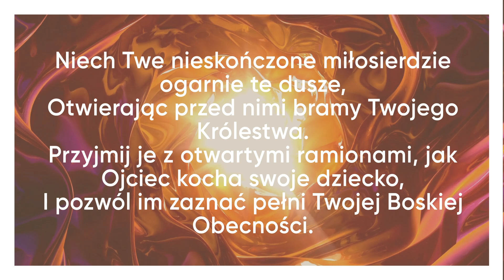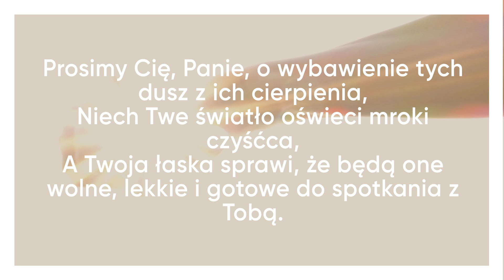Modlitwa o Wyzwolenie Dusz z Czyśćca. POMÓŻ MI, PROSZĘ.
Witajcie w modlitewnej przestrzeni pełnej miłości i troski. 🙏 Dziś razem wznosimy nasze serca i dusze, aby prosić Boga o wyzwolenie tych, którzy cierpią w czyśćcu, oczekując na pełnię Jego światła i miłosierdzia.

Dołączcie do tej duchowej podróży, abyśmy wspólnie modlili się za dusze potrzebujące uwolnienia od bólu i cierpienia. 🌅 Niech nasze zbiorowe modlitwy otworzą bramy nieba, a łaska Boża dotknie tych dusz, aby mogły znaleźć spokój i przejść do pełni Jego Boskiej Obecności.

Kliknijcie, aby być częścią tej modlitewnej wspólnoty i razem niosąc nasze prośby do Ojca Niebieskiego, dzielmy się światłem nadziei i miłosierdzia. 🌟💖

O Miłosierny Boże, Ojcze nasz w Niebie,
Zanosimy do Ciebie nasze modlitwy w intencji dusz cierpiących w czyśćcu,
Które oczekują na wyzwolenie i zjednoczenie z Tobą.

Zmiłuj się, Panie, nad tymi duszami,
Zatopionymi w bólu i cierpieniu,
Oczyszcz ich z wszelkich skaz, jakie mogą ich trzymać,
I obdarz łaską, aby mogły wkroczyć do Twojego Światła.

Niech Twe nieskończone miłosierdzie ogarnie te dusze,
Otwierając przed nimi bramy Twojego Królestwa.
Przyjmij je z otwartymi ramionami, jak Ojciec kocha swoje dziecko,
I pozwól im zaznać pełni Twojej Boskiej Obecności.

Prosimy Cię, Panie, o wybawienie tych dusz z ich cierpienia,
Niech Twe światło oświeci mroki czyśćca,
A Twoja łaska sprawi, że będą one wolne, lekkie i gotowe do spotkania z Tobą.

Zanosimy te pokorne prośby przed Twoją Boską Oblicze,
W imię Jezusa Chrystusa, naszego Zbawiciela i Pośrednika.
Amen.